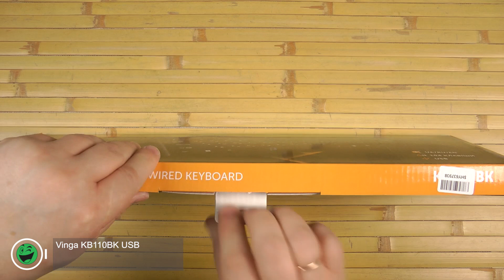Розпаковка Vinga KB110BK USB